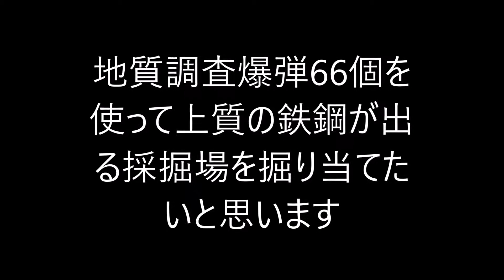Rust 上質の出る採掘場を求めて #002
※音楽はNoCopyrightSounds内の曲を使用しています。
※又はクリエイターツール内のオーディオ ライブラリにある音楽を使用しています。